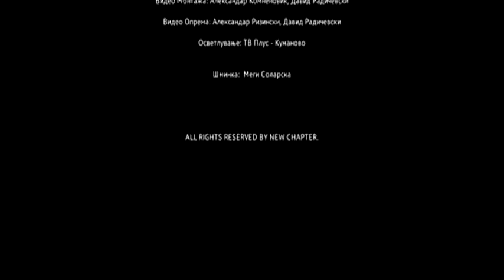Ivona Jovanović - Interview - "Alfaskop" (Alfa TV) - 03.02.2019